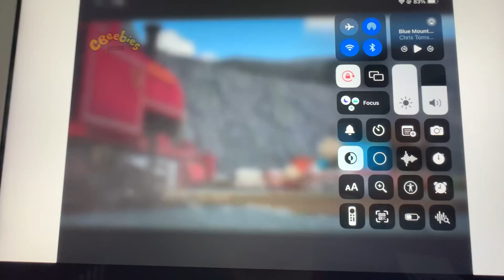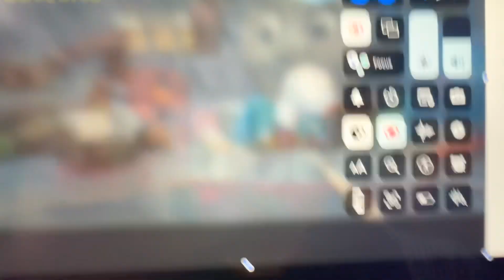Thomas & Friends Blue Mountain Mystery The Movie Part 1/6 Scene with CBeebies Logo (Fanmade)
Now so his name two Little Engines
Duncan and Fearless Freddie is dropped Skarloey Feels Turns to Cheeks Pink Blushing next to Engines